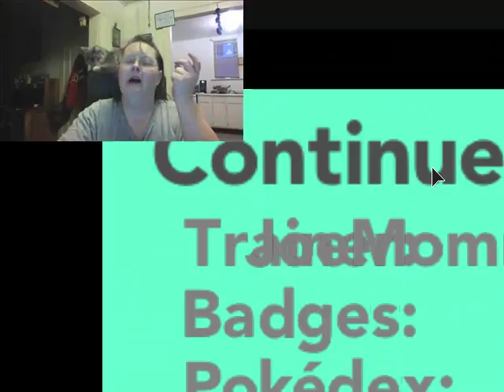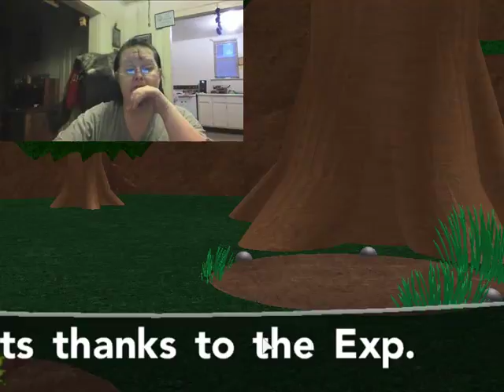Roblox - Brick Bronze - Momma - 3-9-2017